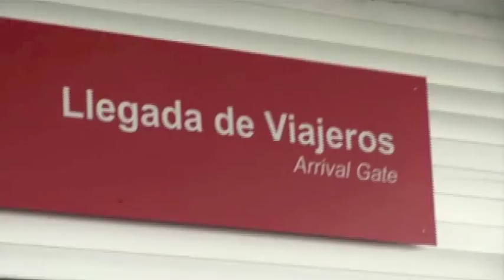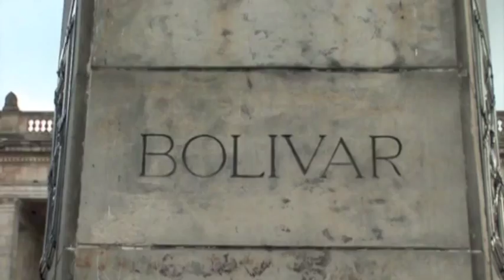Top 5 Latinoamérica: turismo estético - Bogotá, Colombia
Bogotá es un destino destacado por el programa "Top 5 Latinoamérica" como uno de los más importantes para cirugías estéticas y turismo a la misma vez.